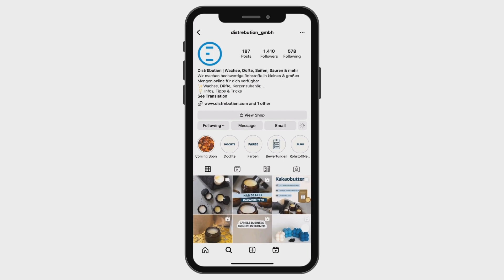Herbstliche Duftmelts ganz einfach selber machen// Pumpkin Spice // DistrEbution GmbH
In unserem neuen Tutorial zeigen wir dir, wie du ganz einfach aus unserem Kerasoy 4120 & unseren Kerzendüften Duftmelts selber machen kannst. Diese Duftmelts duften wunderbar nach Herbst! Duftmelts bzw. Waxmelts lassen sich super gut selbst verwenden in einer Duftlampe und eigenen sich auch perfekt zum Verschenken.

Pumpkin Spice Duftstoff für Kerzen COMING SOON

Weitere Düfte (zB Tuscan Cypress, Coffee, Palo Santo,...) findest du bei uns im Shop.

Über Uns:
Seit 2018 bieten wir sowohl für Großkunden (B2B), als auch Privatkunden (B2C) hochwertigste Rohstoffe in kleinen und großen Mengen online an. Deine Bestellungen liefern wir zuverlässig und schnell aus unserem Lager in Hamburg.
Wir beraten dich gerne und arbeiten täglich daran, den Rohstoffmarkt für alle digital zugänglicher zu machen.

Du möchtest eigene Kerzen herstellen?
Dann bist du bei uns genau richtig! In unserem Shop findest du diverse Naturwachse und Paraffine, sowie Kerzenfarben, Dochte und Düfte. Auch Rohstoffe für Seifenherstellung und diverse andere Projekte findest du bei uns!